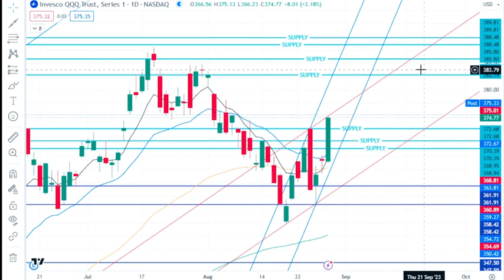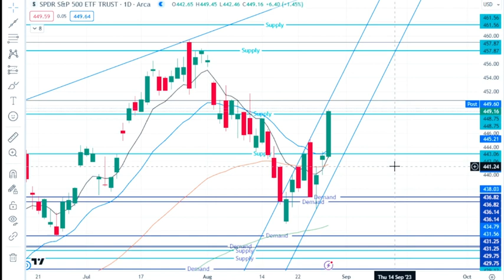Technical nightmare… 8/29/23 SPY/ ES Futures, QQQ and VIX Daily Market Analysis